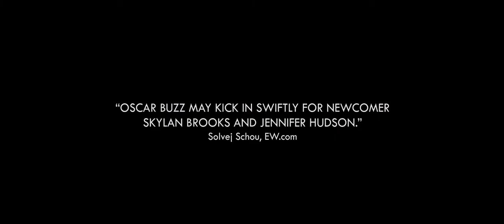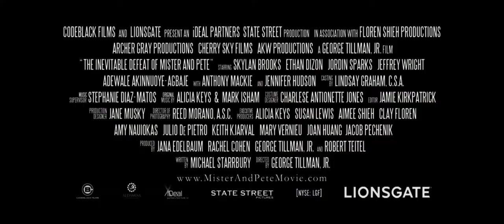The Inevitable Defeat of Mister and Pete Official Trailer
Starring: Jennifer Hudson, Jeffrey Wright, Anthony Mackie, Jordin Sparks, Skylan Brooks, and Ethan Dizon